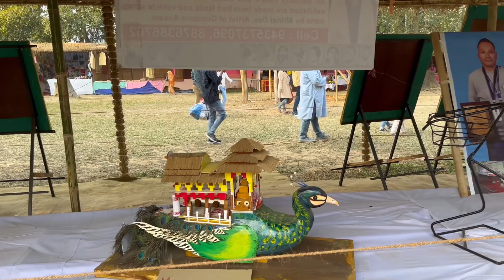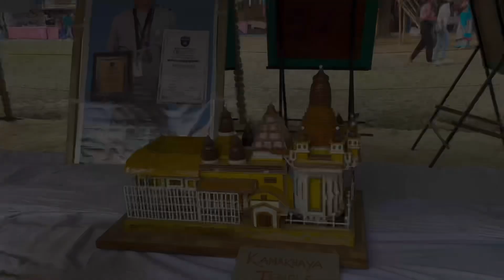Candubi festival 2024 🌴🌳🍖